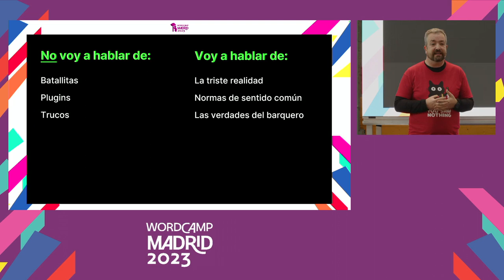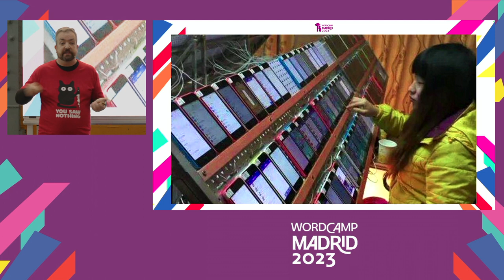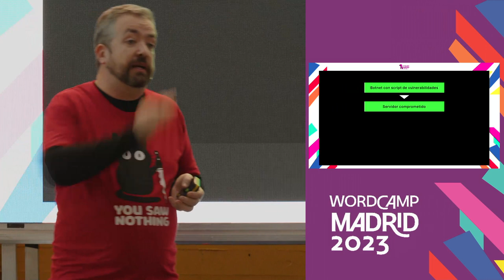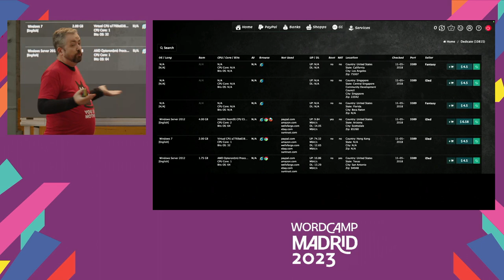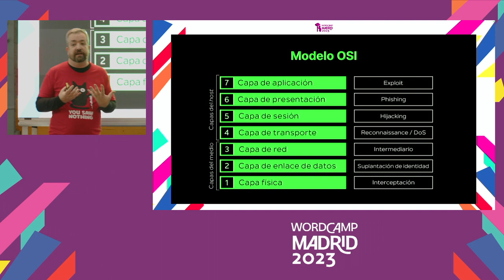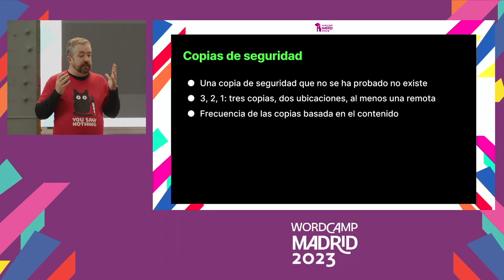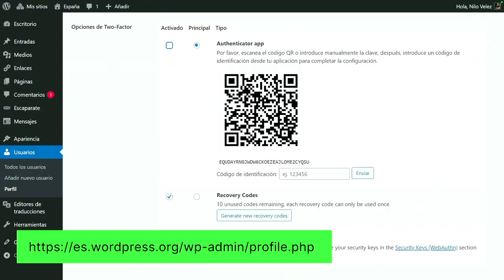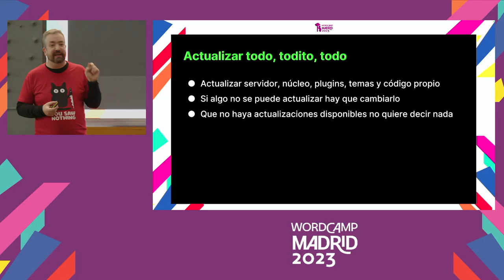Esta no es la charla de seguridad que quieres oír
Desde siempre te han enseñado a temer al hacker de la capucha. En esta charla vas a conocer al friki en calzonzillos y te voy a enseñar a defenderte de él.

Ni magia, ni IAs ni moderneces, solo sentido común aplicado al MundoReal™